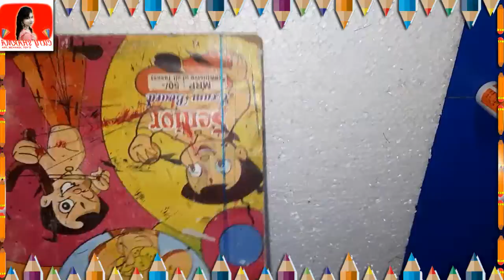लॉकडाउन में घर पर बनाएं राखी || Resham thread Rakhi Making || How to make Rakhi at home.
लॉकडाउन में घर पर बनाएं राखी | How to make Rakhi at Home Rakshabandhan 2020 | Bhai Bhabhi Rakhi//
लॉकडाउन में घर पर बनाएं राखी | How to make Rakhi at Home | Rakshabandhan 2020 | Easy Rakhi Making
How To Make Rakhi//At Home//Making Rakhi
DIY Rakhi making at home | How to make rakhi at home | Easy Rakhi tutorial |  Rakshabandhan
2020 Easy Rakhi Making at home //
Ghar par Rakhi kaise
today you can learn from this video.
1: how to make rakhi at home
2: how to make rakhi at home with waste material
3: how to make rakhi with wool
4: how to make rakhi with silk thread
5: how to make rakhi at home easy and beautiful
6: how to make rakhi for competition
7: how to make rakhi at home with wool
8: rakhi making ideas at home
9: rakhi banane ka tarika rakhi bandhan mai rakhi
10: rakhi making ideas rakhi making for kids
11: how to make lumba rakhi for bhaiya and bhabhi
लॉकडाउन में घर पर बनाएं राखी | How to make Rakhi |
घर पर पड़े धागे से बनाएं राखी |Easy Rakhi Ideav
लॉकडाउन में घर पर बनाएं राखी | How to make Rakhi at
Home | Rakshabandhan 2020 | Easy Rakhi Making
DIY Rakhi making at home | How to make rakhi at
home | Easy Rakhi tutorial | rakshabandhan With Me
Make it at home // Rakhi making ! Rakshabandhan
2020
thread rakhi,how to make rakhi with silk thread, how
to make rakhi from hair rubber band, how to make
a rakhi for rakhi making,diy rakhi,best idea to make
rakhi,diy,diy art and craft,crafts,art
rakhi banane ka tarika,rakhi making,diy rakhi
ideas,diy rakhi making at home,diy photo
rakhi,handmade rakhi making, handmade
rakhi,rakhi design 2020 handmade,easy handmade
rakhi,handmade photo rakhi,handmade rakhi
designs simple,handmade rakhi gift,handmade rakhi
ideas,easy rakhi banana,easy rakhi kaise banate
hain, easy rakhi banane ka tarika,

1: how to make rakhi at home
2: how to make rakhi at home with waste material
3: how to make rakhi with wool
4: how to make rakhi with silk thread
5: how to make rakhi at home easy and beautiful
6: how to make rakhi for competition
7: how to make rakhi at home with wool
8: rakhi making ideas at home
9: rakhi banane ka tarika rakhi bandhan mai rakhi
10: rakhi making ideas rakhi making for kids
11: how to make lumba rakhi for bhaiya and bhabhi